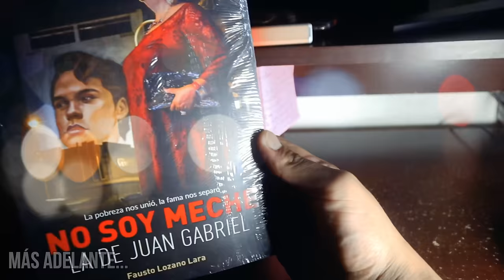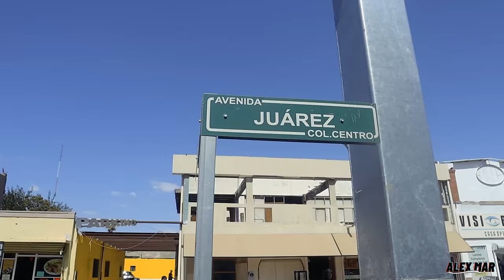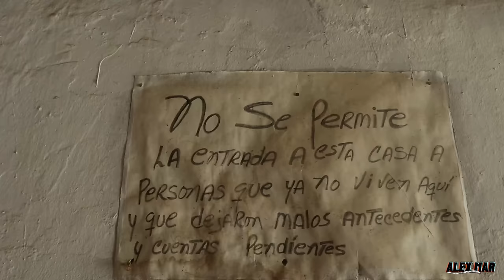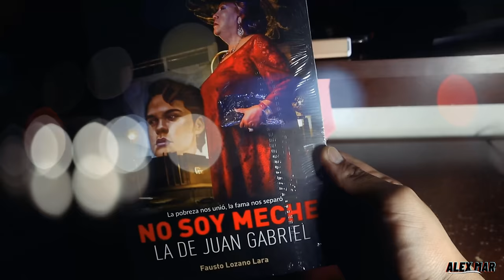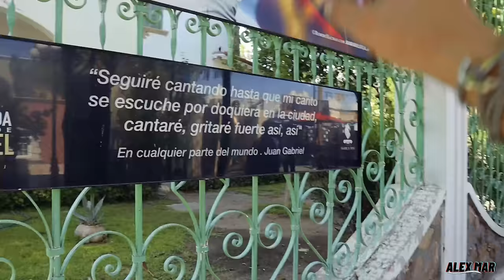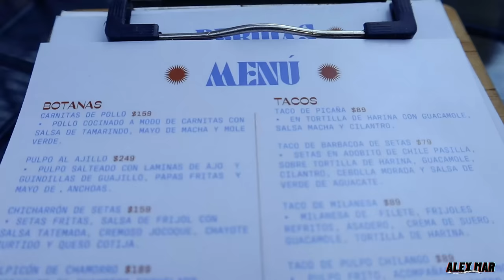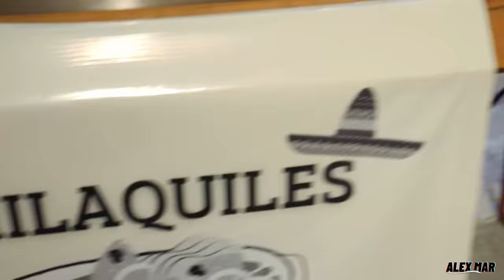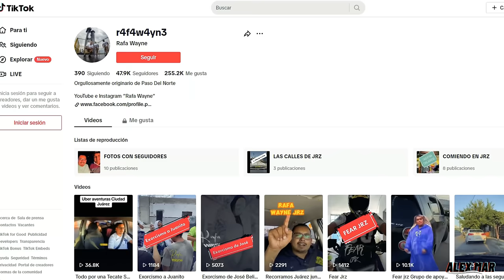Las Casas de Juan Gabriel en Ciudad Juárez | Aquí inicio su carrera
Así fue la diferencia entre la pobreza y el dinero 🤑🫰

Las CASAS de JUAN GABRIEL en ciudad Juárez relatan un poco de como inicio su exitosa carrera en la música, cómo nos platico el historiador Jose Luis Hernandez Caudillo en entrevista para nuestro vídeo.

¿Y tú ya las conoces?

*Su departamento en la vecindad del callejón Carreño
*La casa de la 16 de septiembre
*La casa de la "Lerdo"
(Solo por mencionar las más conocidas)

Vídeo de la remodelación del mural de Juan Gabriel en la avenida Juárez por Arturo Damasco ⬇️

LA SEGUNDA PARTE DE ESTE VIDEO SALDRA PRONTO ASÍ QUE ESTEN PENDIENTES